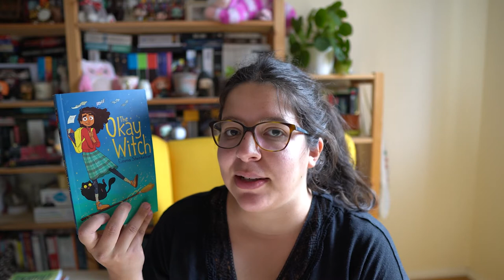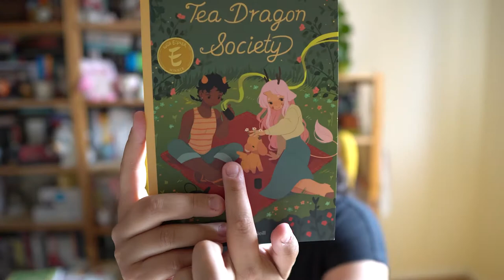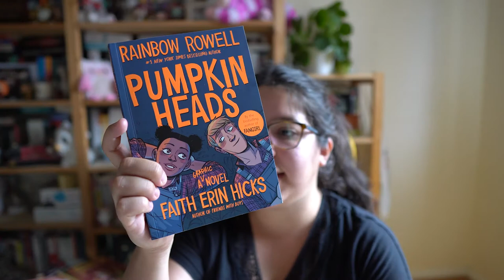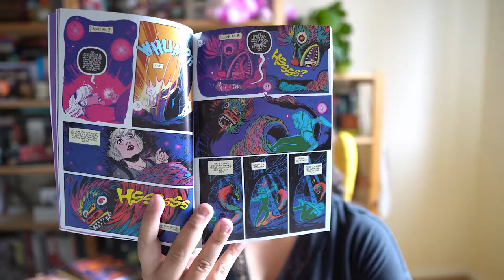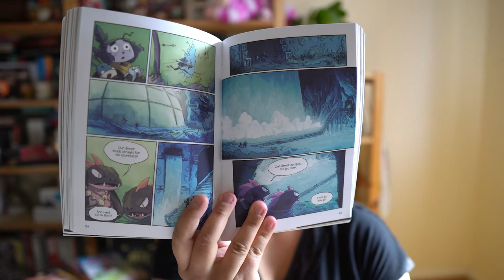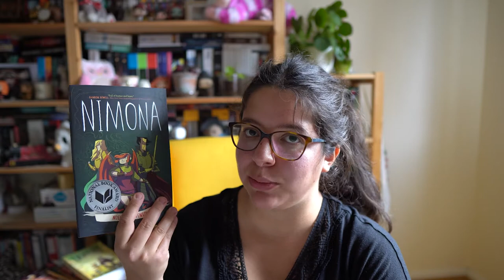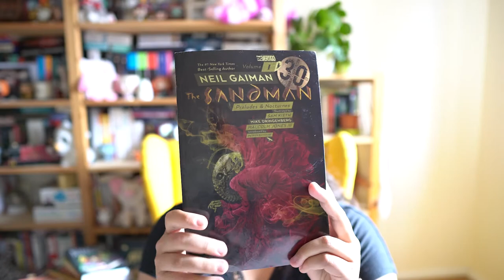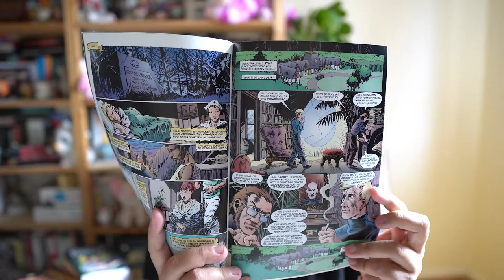Débuter la lecture en anglais : mes suggestions graphiques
On se retrouve pour ma deuxième vidéo dédiée à mes suggestions pour débuter la lecture en anglais. Aujourd’hui, je vous parle graphiques, avec des conseils en jeunesse, en YA & en adulte. Bonne vidéo ! :)

Chapitrage et livres mentionnés :

00:00 Introduction

00:59 Jeunesse

The Okay Witch - Emma Steinkellner (apprentie sorcière)

Hilda & the Troll - Luke Pearson (créatures fantastiques, nature)

The Tea Dragon Society - Katie O'Neill (dragons, amitié)

06:21 Young Adult

Lumberjanes - Stevenson, Ellis, Watters, Allen (colonie, créatures fantastiques)

Pumpkin Heads - Rainbow Rowell & Faith Erin Hicks (pumpkin patch, romance)

Lightfall - Tim Probert (anxiété, quête, fantasy)

Nimona - Noelle Stevenson (fantasy, ennemis)

17:33 Adultes

Locke & Key #1 (manoir, horrifique)

Sandman #1 (divinités, onirique)

The Wicked & the Divine #1 (dieux, fantastique)